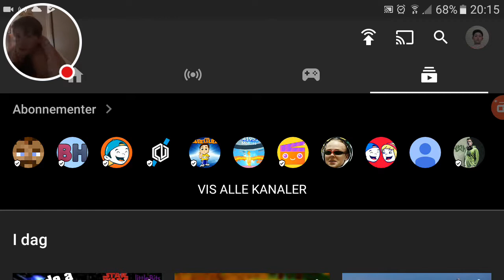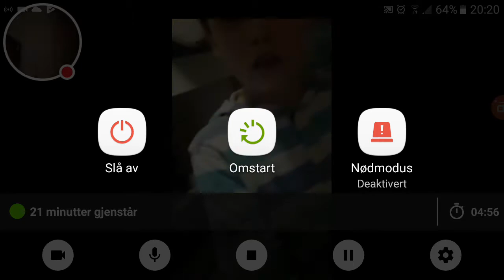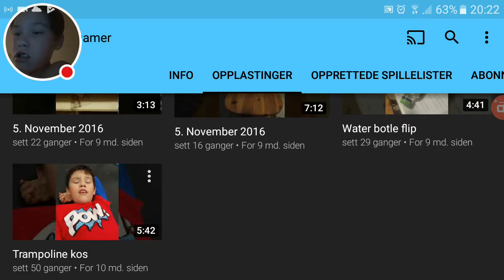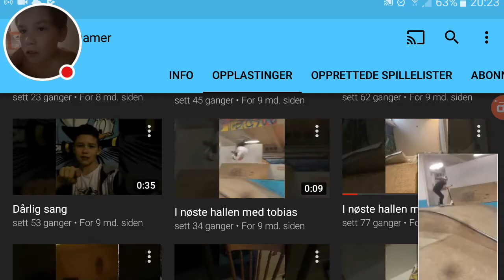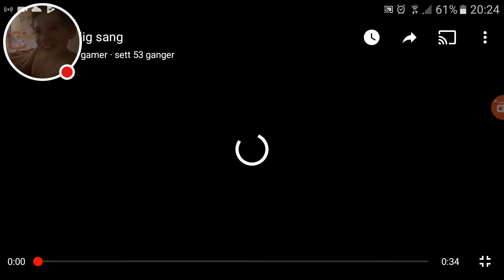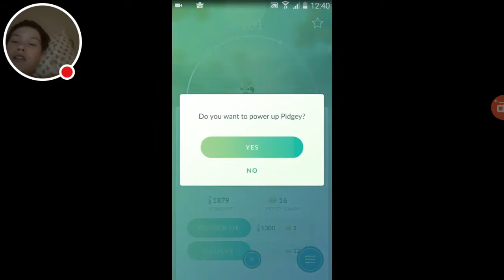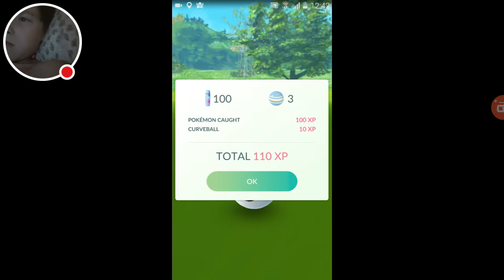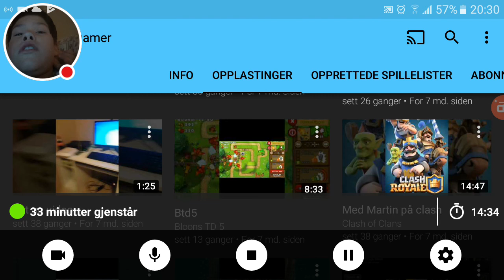Reagerer på gamle videoer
Dette må dere se